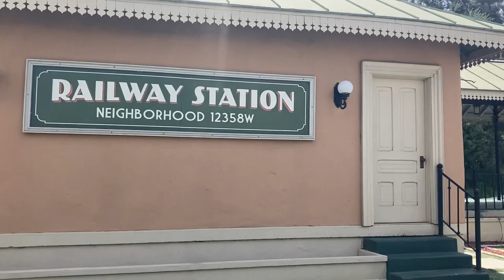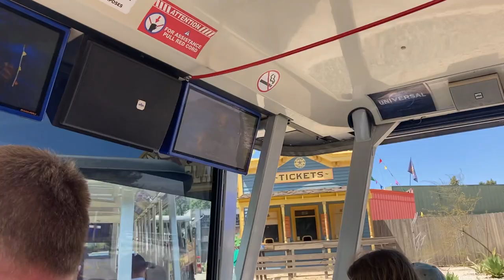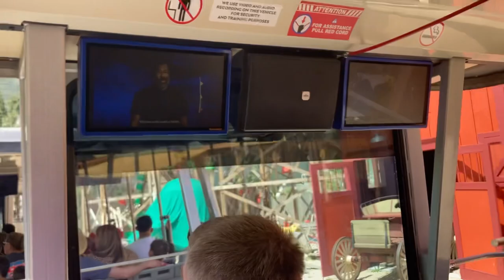Universal tour part 2